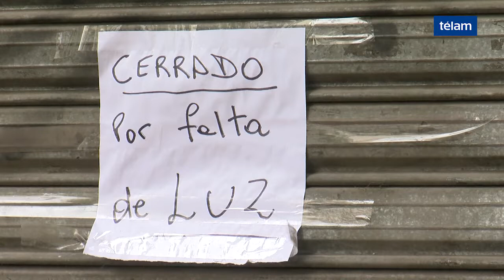Reclamo por cortes de luz en Boedo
Vecinos del barrio de Boedo reclaman tras ser el tercer día sin contar con el suministro eléctrico.